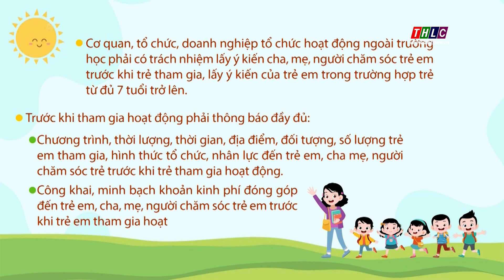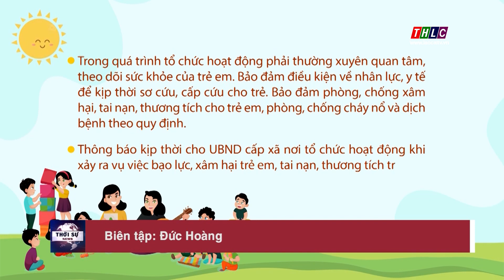Tổ chức hoạt động ngoài trường học cho trẻ em phải hỏi ý kiến cha mẹ | THLC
Laocaitv.vn - Thông tư 27/2022 của Bộ Lao động Thương binh và Xã hội có hiệu lức từ 01/3/2023 quy định về trách nhiệm của cơ quan, tổ chức, doanh nghiệp tổ chức hoạt động có sự tham gia của trẻ em ngoài gia đình, ngoài cơ sở giáo dục.
Đài Phát thanh - Truyền hình Lào Cai